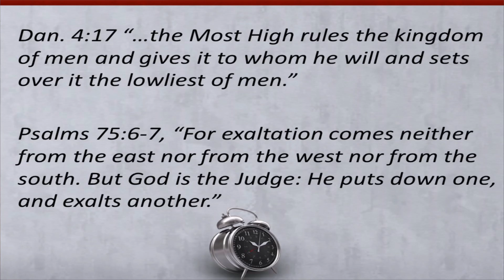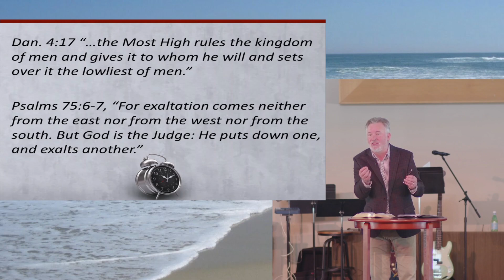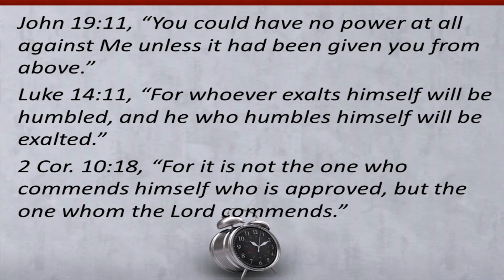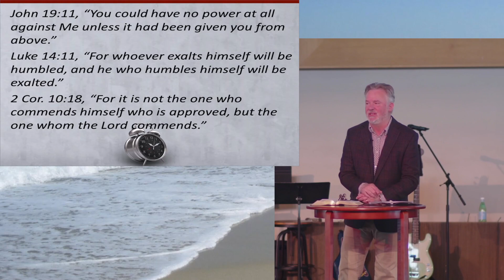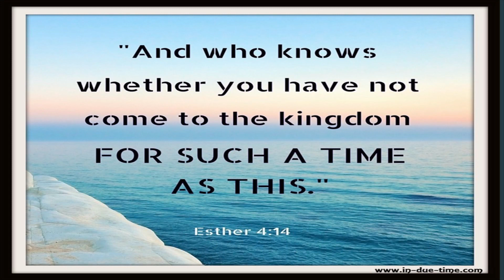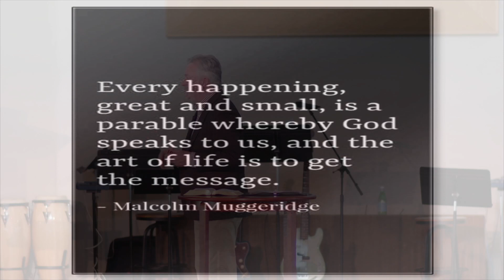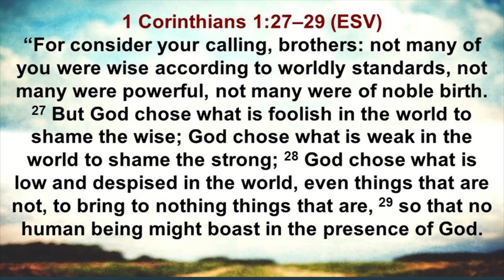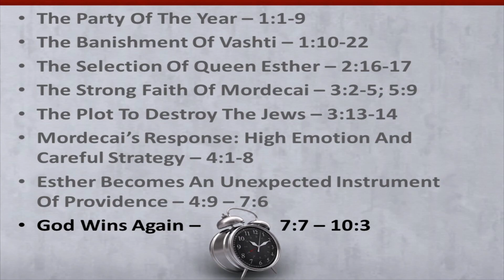"God Wins Again " - March 10, 2024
★ Welcome to 𝗠𝗔𝗡𝗔𝗛𝗔𝗪𝗞𝗜𝗡 𝗕𝗔𝗣𝗧𝗜𝗦𝗧 𝗖𝗛𝗨𝗥𝗖𝗛! ★ ★ Today's message! mbc manahawkin manahawkinbaptistchurch Manahawkin Baptist Church